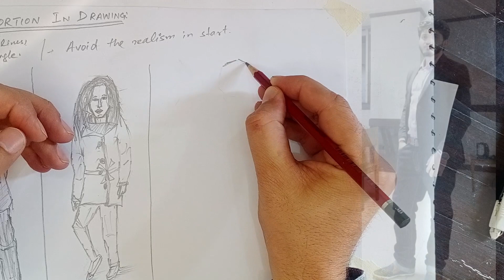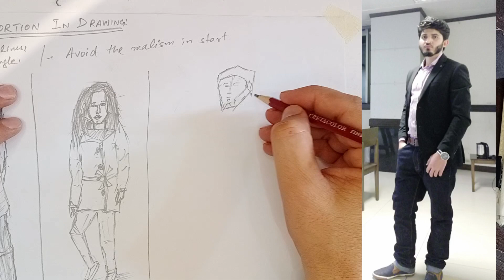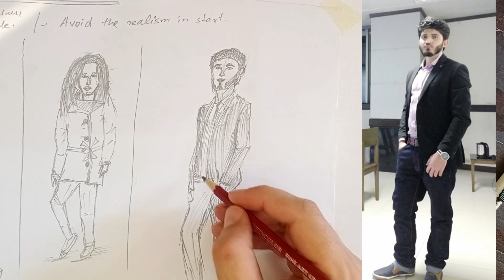Drawing Proportion Mastery with THIS Exercise! | Ep. 5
Practice work of  proportion in drawing Ep # 5
Skip To:
00:00 - Video
0:30  - Concept of proportion Ep 5
2:26 - Outro